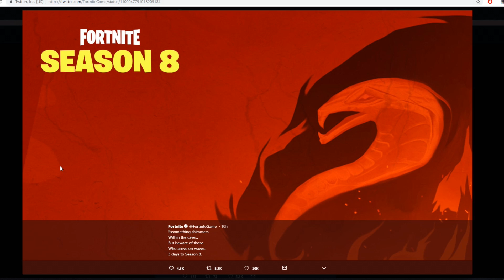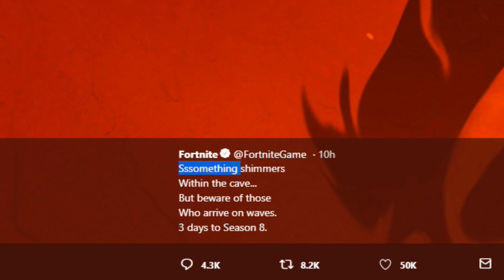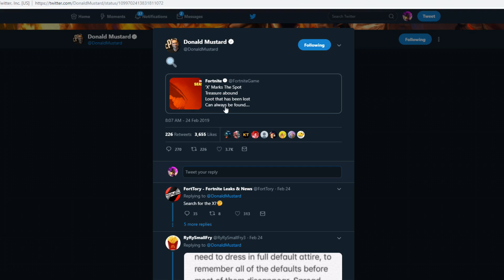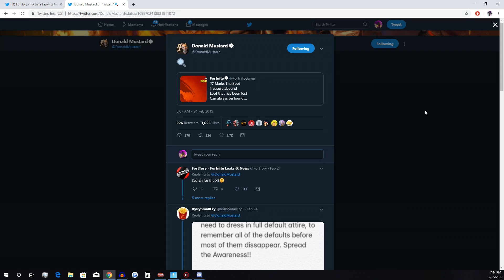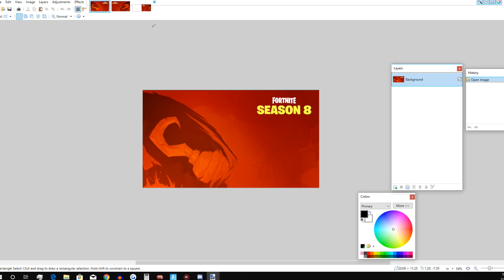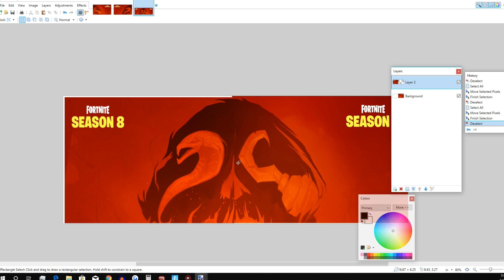Season 8 EXPOSED - Fortnite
Season 8 EXPOSED - Fortnite Battle Royale

Today we reveal the truth about Fortnite Battle Royale Season 8!

(pg family friendly fortnite gameplay)